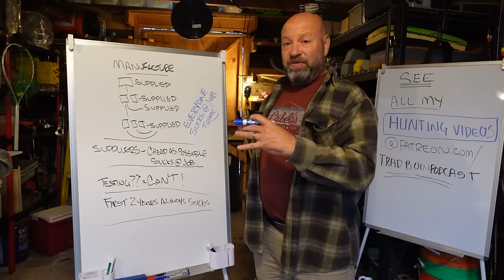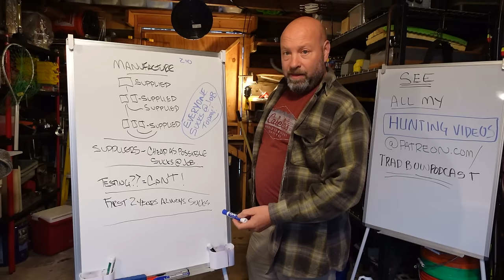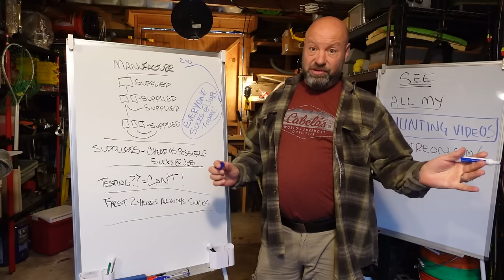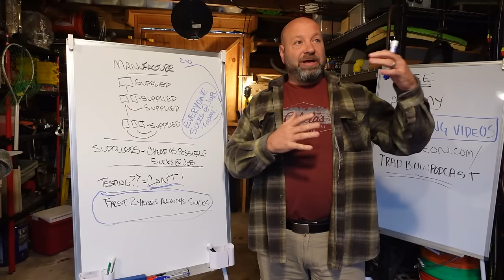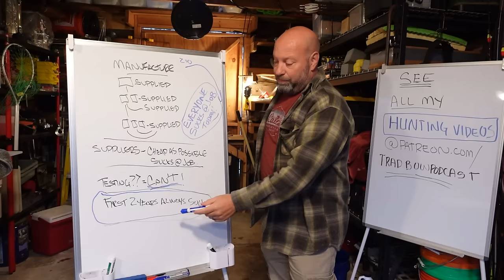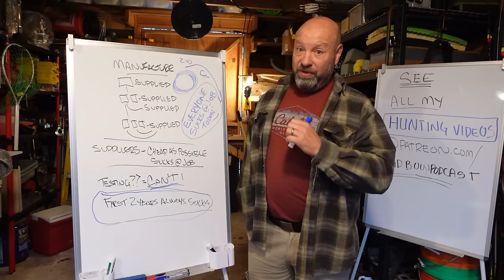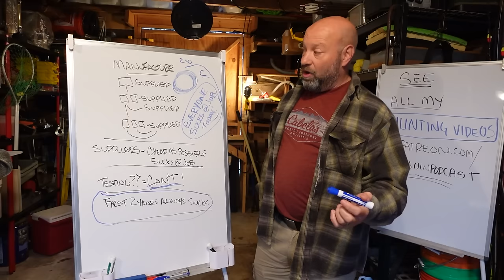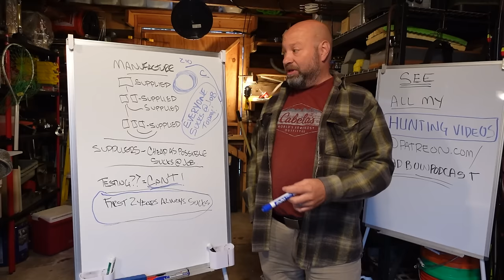Why The 2024 Tacoma Front Drive Line Exploded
Truck Tips And Hacks
Seal and shine
Car soap
phone holder magnet
Great off road accessories:
Traction boards
Snatch strap
Recovery Strap
Soft shackles
Viaair compressor
Tacoma Bed Panels